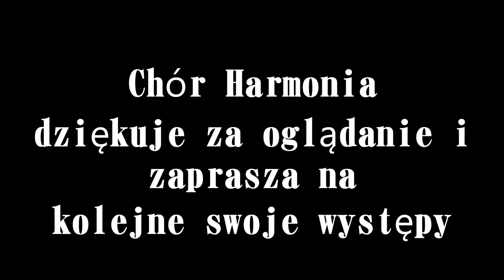Chór Harmonia oraz młodzież ze Szkoły Podstawowej nr 5 21-01-2018g